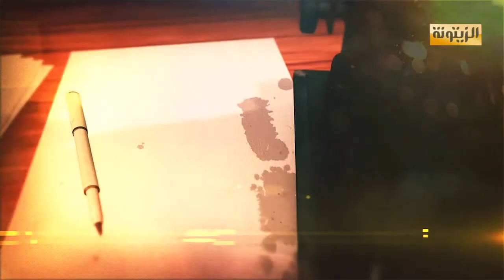برنامج الشاهد : الأستاذ حميدة النيفر الجزء الأول